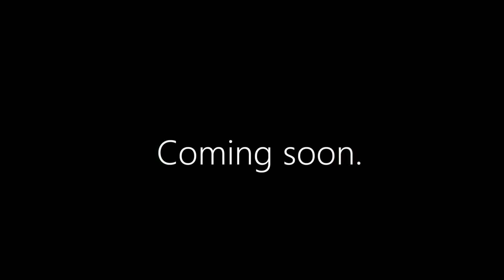【 ALBUM ANNOUNCEMENT 】ANHEDONIA - Reloaded - | Cirty_09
Can't wait to hear feedback about this!!

CREDITS:
Trailer & Music by Cirty_09